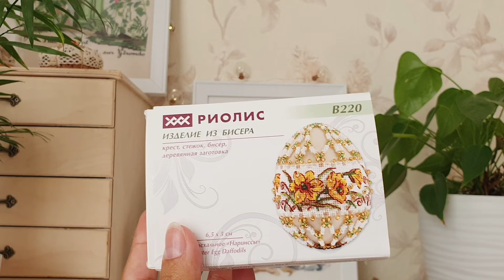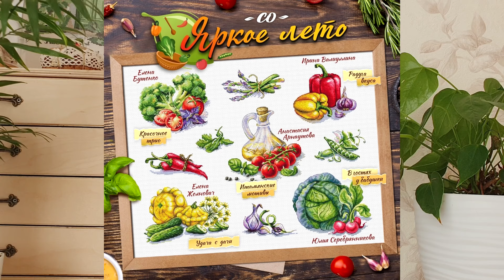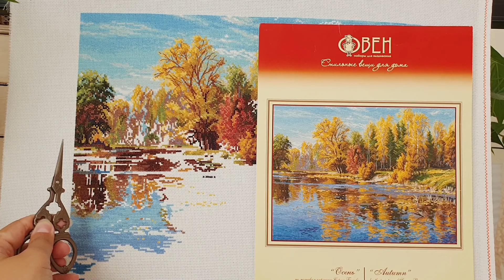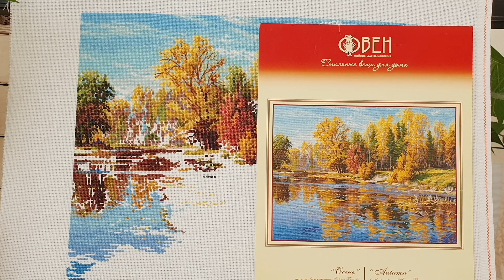Рукодельные итоги лета 2024. Процессы и готовые работы. Вышивка крестом